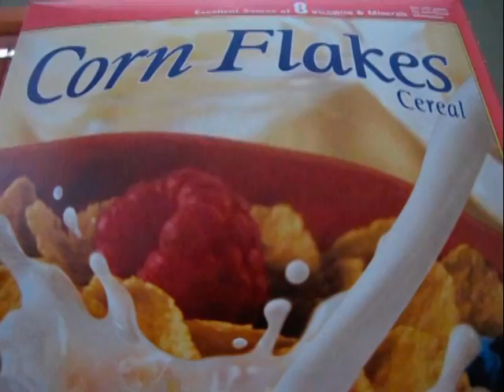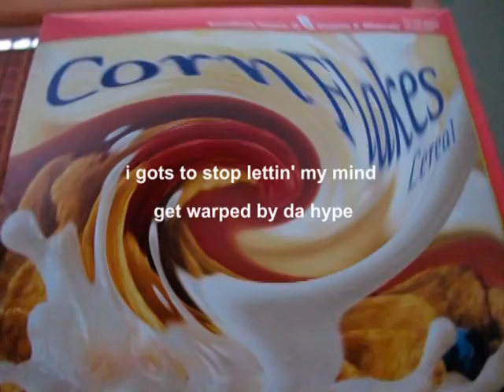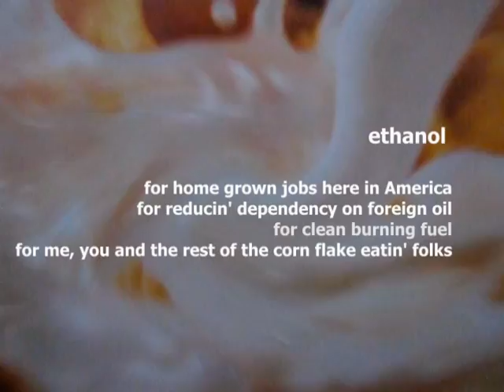Corn Flake Funk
Ever wonder how much the corn in your box of corn flakes actually costs? It's a lot less than you think. It's too easy to become misinformed. So why not make it even easier to try the truth on? Check it out.

Corn Flake Funk (original)
Composer: Jonathan C. Burns